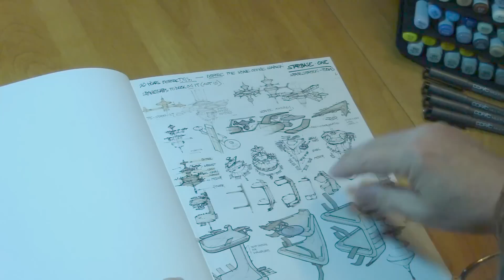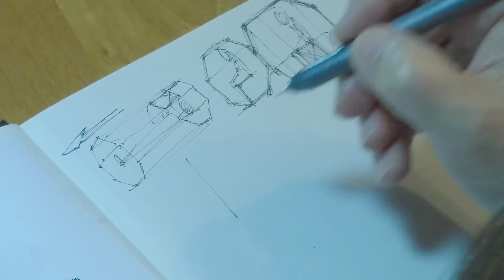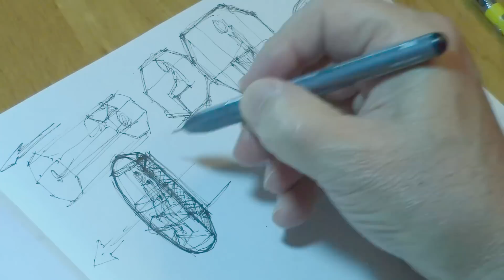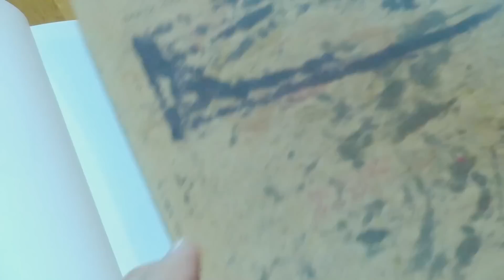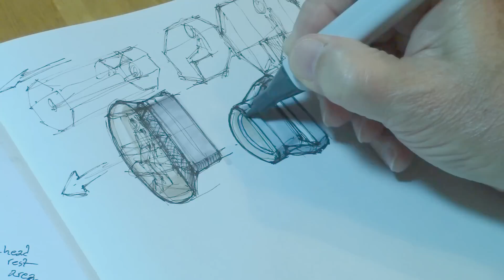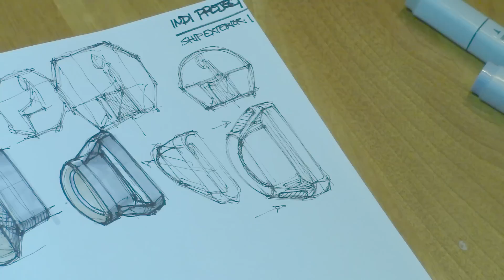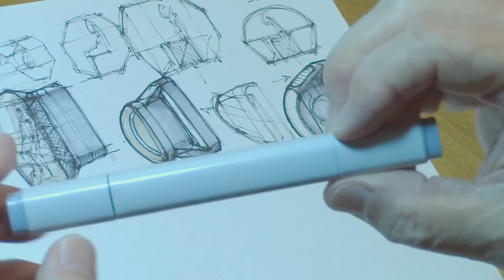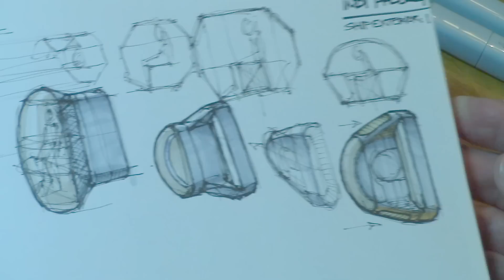SpaceShip-PreProduction 1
This video will take you through my initial stages of developing the look of a Science Fiction Spaceship.  It is produced for users of Copic Markers (primarily) as well as Science Fiction Design enthusiasts.

What you'll see is the process I follow as I sketch my initial thoughts just after reading the script for an Independent Short Film - (the title of which has not been finalized).  I take you through the beginning process of exploring Design possibilities - IN REAL TIME - totaling around 40 minutes in length with NO time lapse short-cuts.

Naturally, any drawing tools can be substituted for the Copic products seen here - but the results will vary.

So,... if you have the time,  if you have an interest in looking over my shoulder,...  if you have enough coffee - then come see how these things happen-